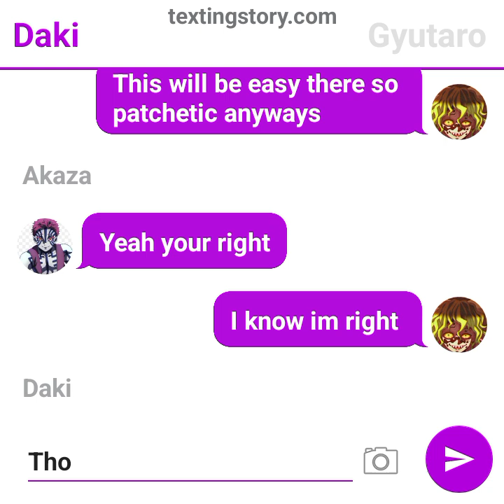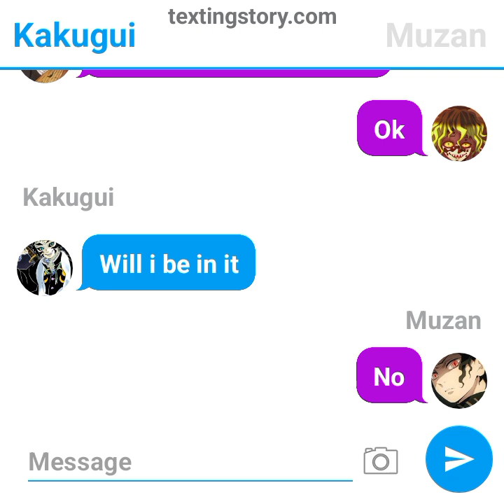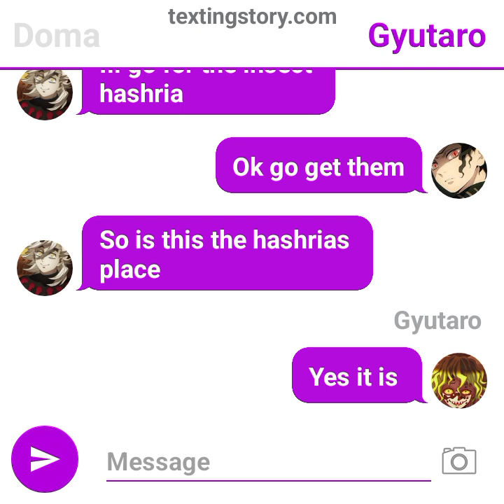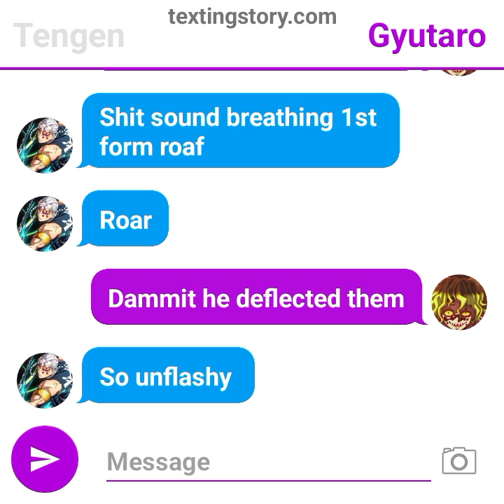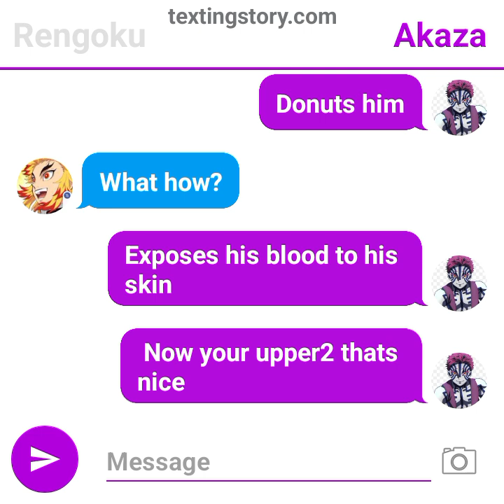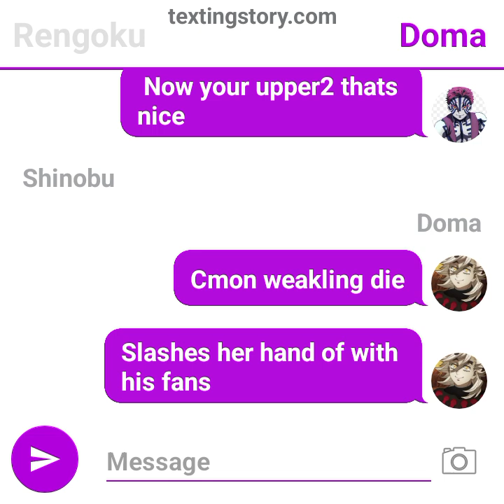demon slayer texting story 3 hashrias become a demon